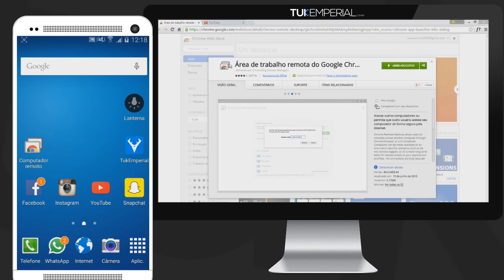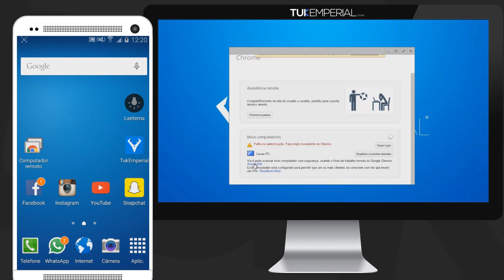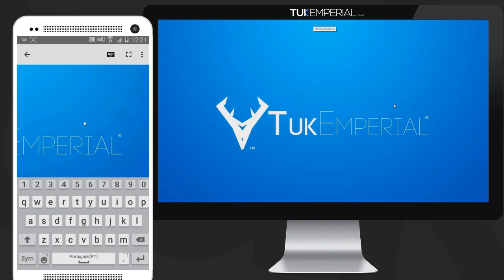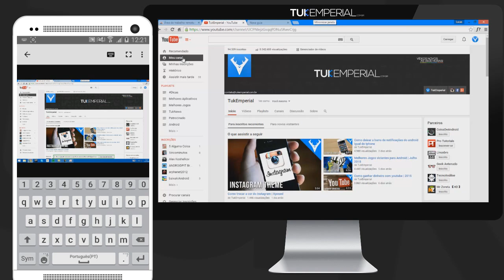Como mexer no PC pelo Android | Tutorial